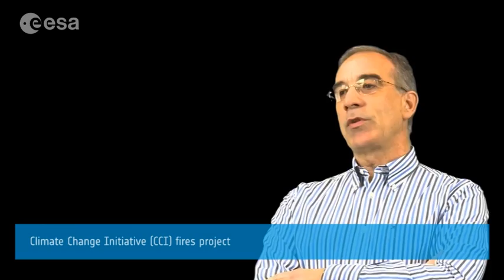Essential Climate Variables: Fires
Within ESA’s Climate Change Initiative Project, expert Emilio Chuvieco of the University Alcala in Spain explains the importance of fires as an Essential Climate Variable to understand our changing world.